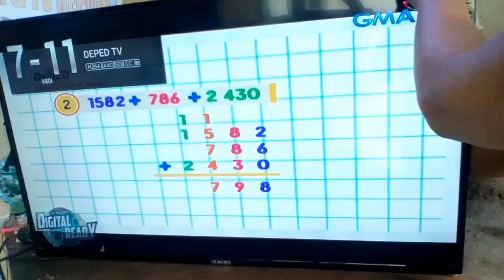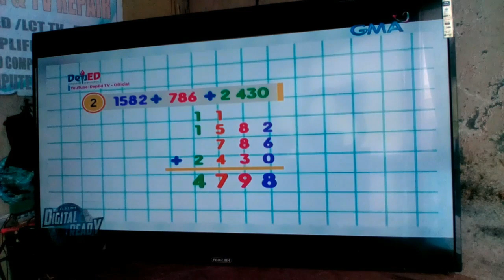How to repair a FUKUDA SMART LED TV that has power but no picture & sound.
This video that I’m gonna share to you is about how to repair a FUKUDA SMART LED TV  that has power but no picture & sound. Watch this whole video & if you think my video is impormative, then give me a big thumbs up & If you have questions just comment down below & I’m willing to answer you back.